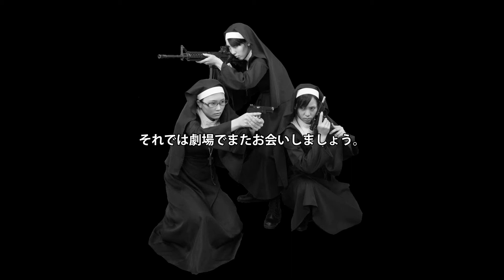シスターがテロリストと戦うガンアクション映画を作ります。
「テロリストに拉致されたローマ法王を救出するために武装シスターが戦う！」という、ありえない設定を本気で映画化する参加型プロジェクトです。